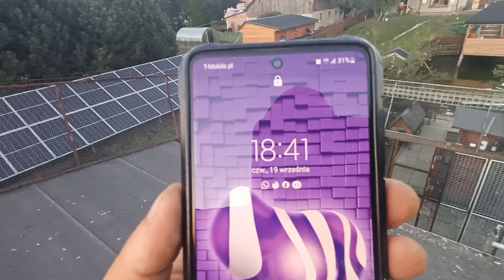WRÓCIŁA PANTOSZKA 100 KM JUŻ DRUGI RAZ... ZOSTAŁA SPRZEDANA Z LOTEM GOŁEBI... JEST MOC ..